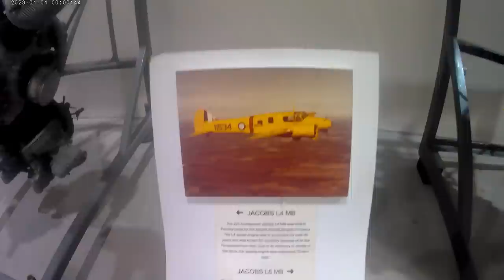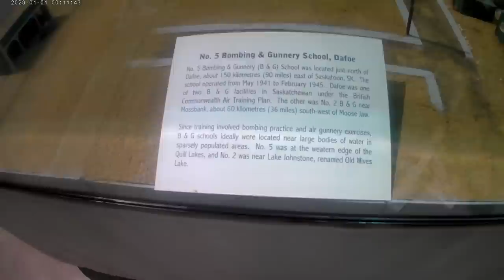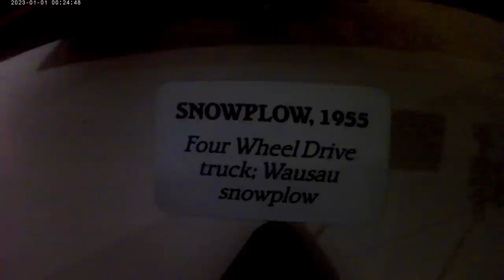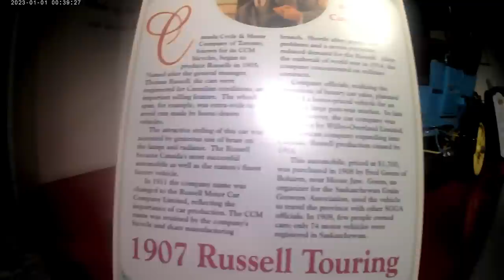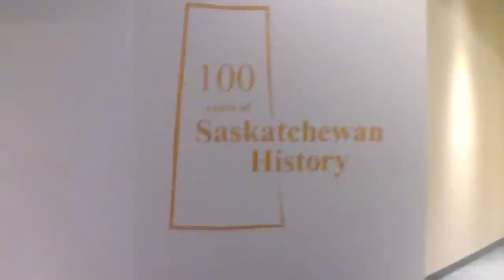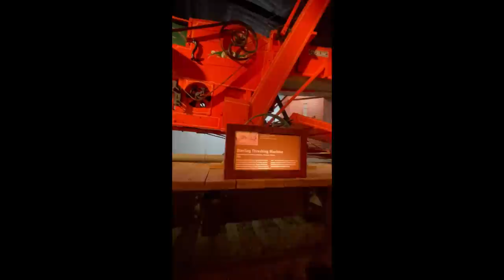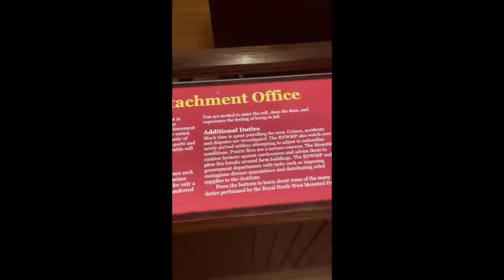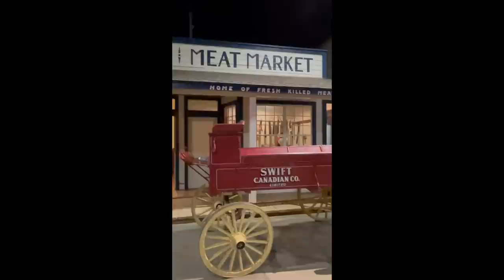Western Development Museum in Saskatchewan Canada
western development museum is the largest human history in museum in saskatchewan Canada. youtuber history everyone video.